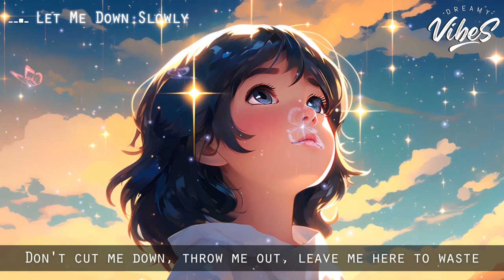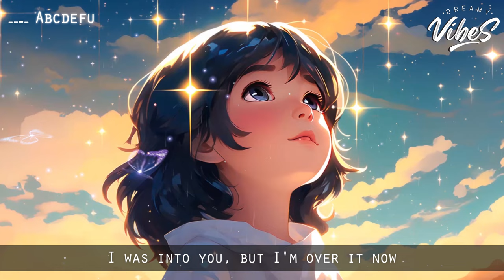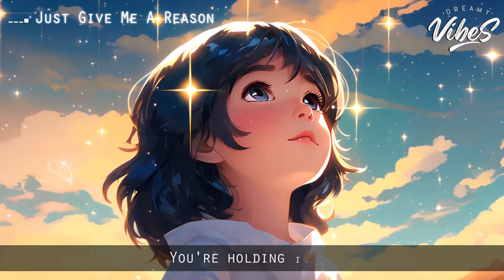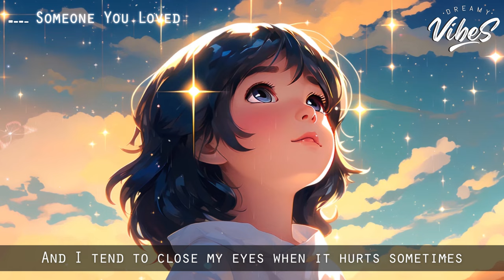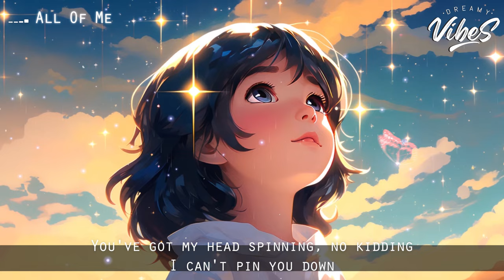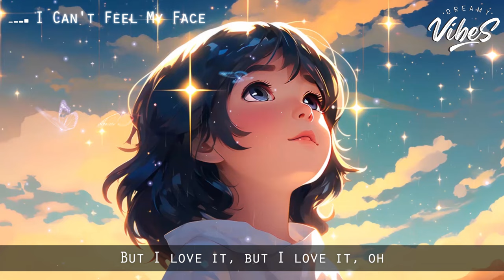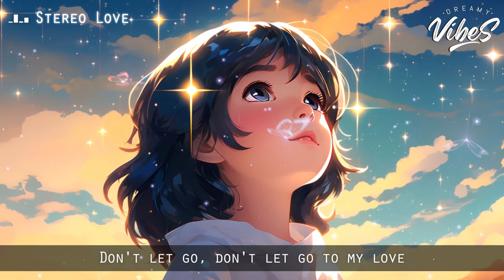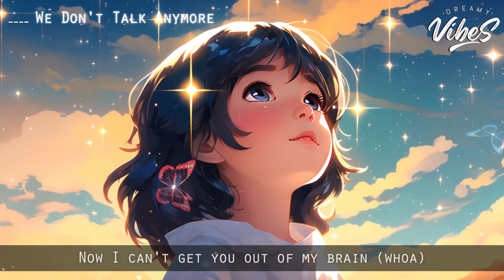Chill Out Lounge Music 🌈 Chill Spotify Playlist Covers | Latest English Songs With Lyrics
Positive Vibes Music 🍀 English Songs Love Playlist | Tiktok Songs 2023 With Lyrics

Tracklist:
00:00 Let Me Down Slowly - Honeyfox, lost., Pop Mage
03:33 Stay - Shiah Maisel, lost., Pop Mage
05:33 La La La - Honeyfox, lost., Pop Mage
08:04 Dancing With Your Ghost - Honeyfox, lost., Pop Mage
11:09 Unstoppable - Honeyfox, lost., Pop Mage
14:30 Naked - James Arthur (Tiyon)
18:28 Abcdefu - Honeyfox, lost., Pop
21:44 Flowers - V.GIRL, lost., Pop Mage
24:58 Halo - Hannah Gracelynn, lost., Pop Mage
28:29 Payphone - Hannah Gracelynn, lost., Pop Mage
32:23 Just Give Me A Reason  - lost. & Honeyfox & Pop Mage
36:24 What Makes You Beautiful - Landon Jones, Player Two, Pop Mage
40:09 Beautiful People - Onyra, lost., Pop Mage
43:08 7 Years - Onyra, lost., Pop Mage
46:58 Love Yourself - lost., Honeyfox, Pop Mage
49:28 Someone You Loved - Benlon, Pop Mage
52:34 Love The Way You Lie - Michelle Ray, lost. & Pop Mage
54:15 Bones
57:10 Legends Never Die - Honeyfox, lost., Pop Mage
59:46 The Nights - lost., Pop Mage
01:02:17 Bad Liar - Simon Erics, lost. & Pop Mage
01:06:00 Bloody Mary
01:08:10 All Of Me - Benlon, Pop Mage
01:13:16 I Can't Feel My Face
01:16:40 Anti Hero
01:19:47 Mood - lost. & Pop Mage
01:22:31 Stay With Me - lost. , Pop Mage (feat. LN)
01:25:15 Kill Bill
01:27:57 Sweet But Psycho - Honeyfox, lost., Pop Mage
01:30:17 Symphony - Honeyfox, lost., Pop Mage
01:32:16 Wake Me Up - Simon Erics, lost. & Pop Mage
01:37:16 Love Me Like You Do - lost., Pop Mage
01:40:43 Heat Waves - lost., Honeyfox, Pop Mage
01:43:42 Stereo Love - lost., Veronica Bravo, Pop Mage
01:45:51 I'm Not The Only One lost. , Pop Mage (feat. LN)
01:49:32 You Broke Me First - Honeyfox, Pop Mage
01:52:33 Everytime We Touch - Veronica Bravo, lost., Pop Mage
01:55:19 We Don't Talk Anymore - Benlon, Pop Mage
01:59:16 Easy On Me - lost., Pop Mage
02:02:58 Toxic - lost., Veronica Bravo, Pop Mage